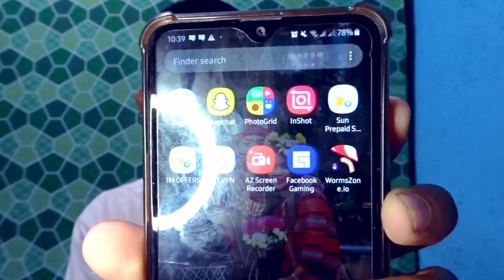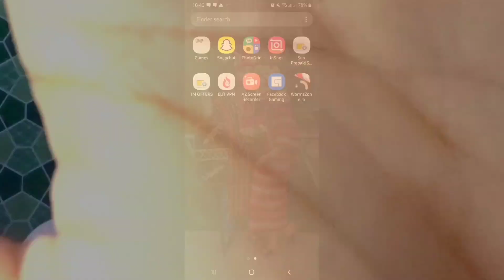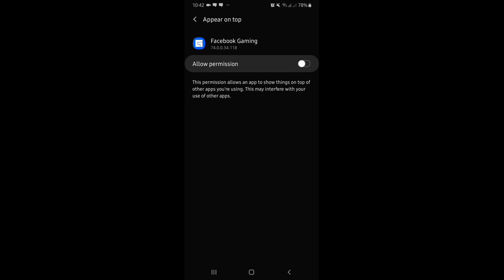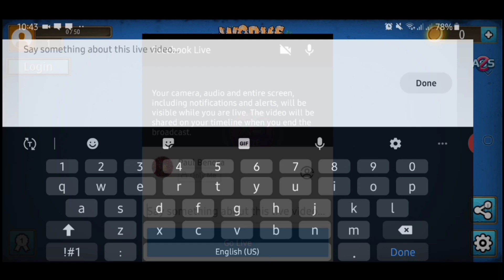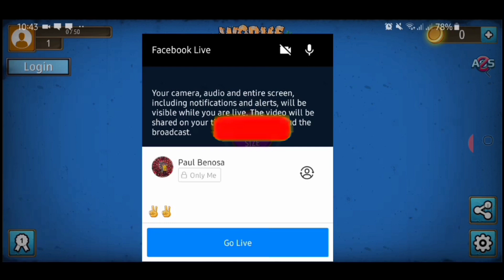LIVESTREAM ON PHONE SUPER EASY